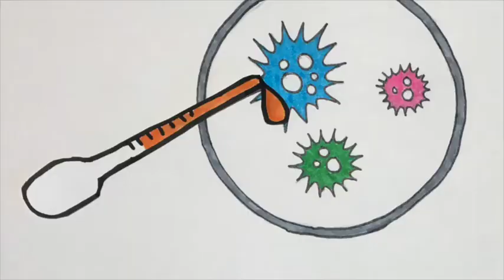Step into the NHS schools' competition 2017 - Thames Valley & Wessex regional winner